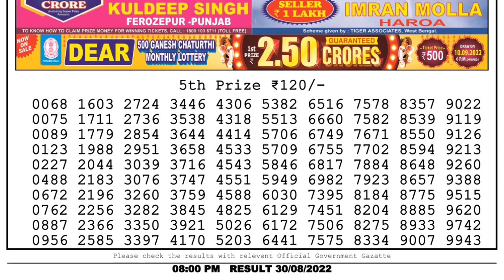🔴Dear Lottery Sambad Live 8pm today 30.08.22 Nagaland State Lottery Result